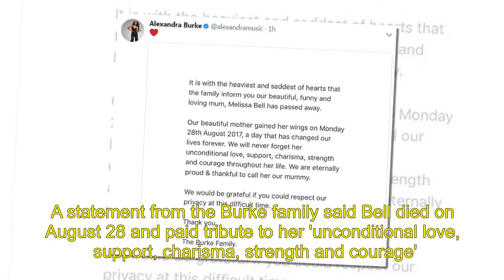Heartbroken Alexandra Burke announces death of her Soul II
Soul II Soul singer Melissa Bell has died, her daughter Alexandra Burke has revealed today.
The 53-year-old, from London, passed away after a nine-year battle with kidney failure, which was brought on by diabetes.
Strictly Come Dancing contestant and former X Factor winner, Burke, added her mother, who was a member of the Grammy-winning group, would have wanted her to continue on with the competition show.
A statement from the Burke family said Bell died on August 28 and paid tribute to her 'unconditional love, support, charisma, strength and courage'.